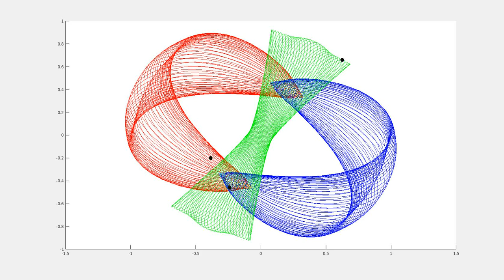Three-Body Solution L107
This is a a solution of the three-body problem computed numerically using initial conditions from the paper below, which contains many more details about these solutions and the methods used to arrive at them.